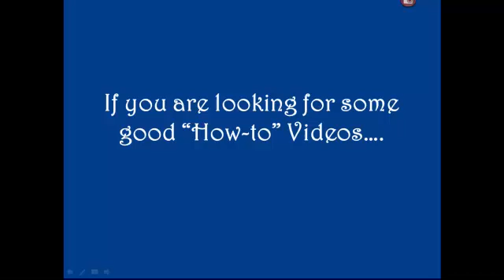If You Want to See More "How To" Videos....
On that channel, topics are sorted into Playlists, such as:

Around-the-House topics (like the toilet auger video!)
Cooking
Smoothies
Healthy Recipes
Gifts, Bows, Gift Baskets, & Other Creative Gift-Giving
Beauty, Skin, Makeup, & Fashion